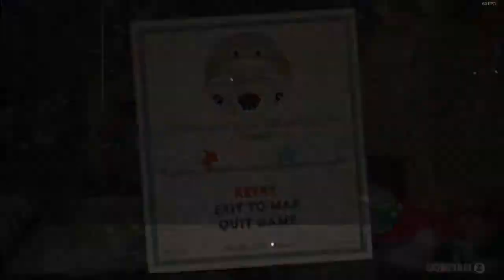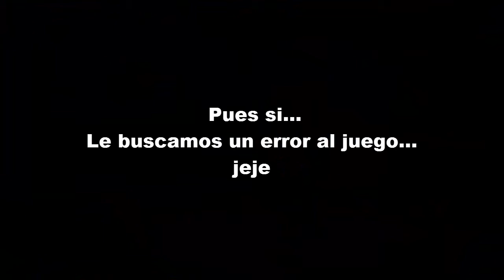Cuphead #3 - ¡Un Bug! ¡Rompimos el Juego! (Ft. Kevan357 & Gabo)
Hola chicos!
Aquí MadOsc trayendo el gameplay de Cuphead!
Disfrútenlo!
Nos acompaña Kevan del canal Kevan357